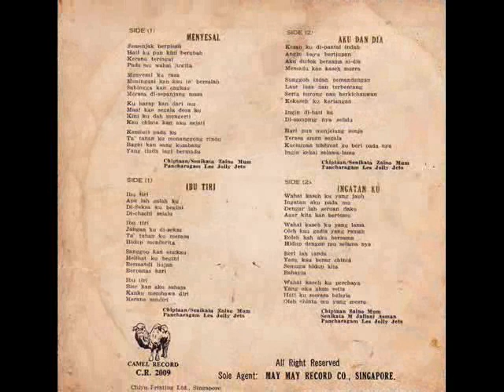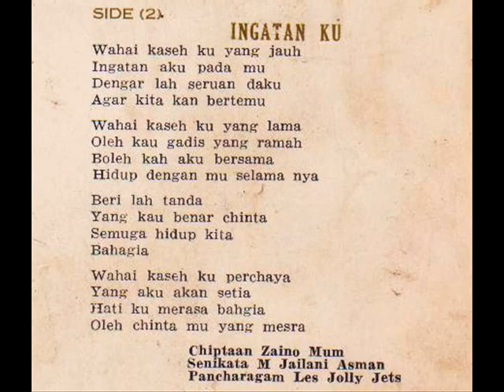zaino mum & les jolly jets _ ingatanku